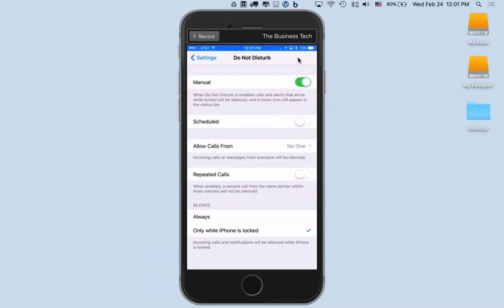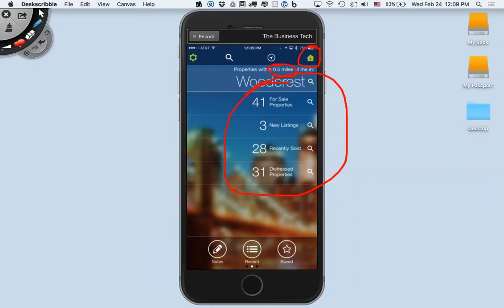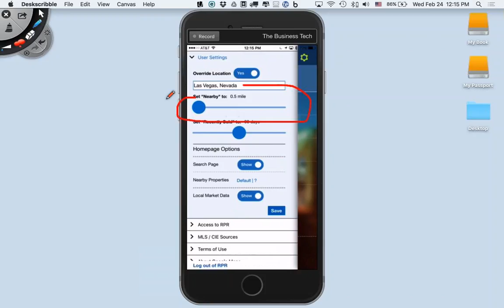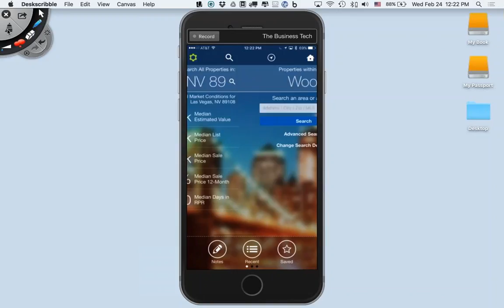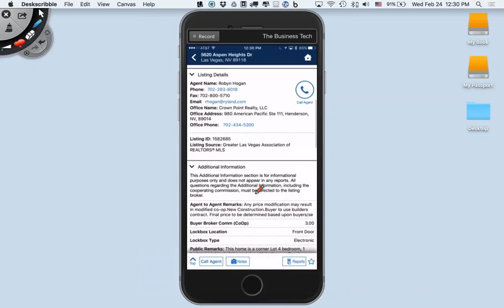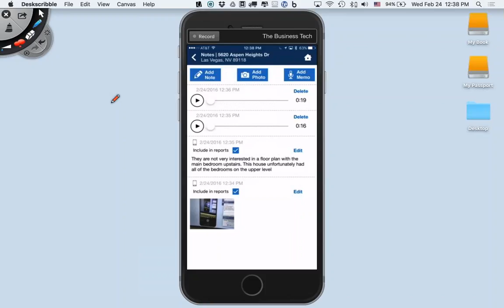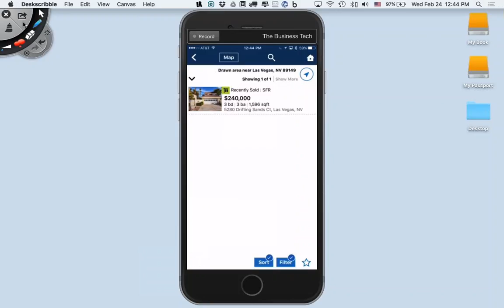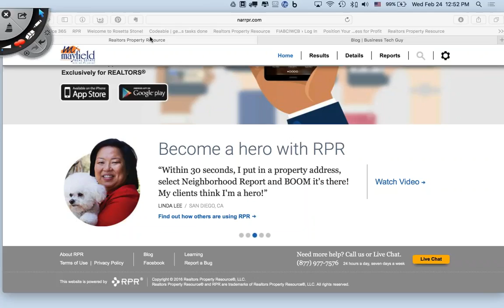Greater Las Vegas Association of REALTORS® RPR Mobile Big Data, Powerful Reports Any Time, Any